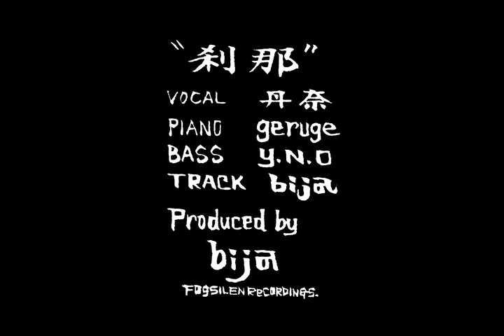jungle jam TRAILER.mov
熊本の SKATER を軸として JUNGLE に集う ARTIST と共同製作しており、
全国ではまだまだ無名の SKATER ばかりですがかなり一人一人個性が強く
味のある SKATER ばかりです。

（ここがある意味スケーターにとって一番大事なとこかも）

DVD の音源の方も熊本代表 "bija,DJ TACMA" を筆頭に全て熊本のARTISTで
製作された音源を使わせてもらっています。（本気レベル高いです）

又JUNGLEと交流深い全国各地のSKATER,ARTISTにもGUESTとして参加して
もらっております。

大都市からの発信だけではなく地方ローカルからも発信できる時代になる事を
強く願い、そうなれば地方で本気でやっている日本中のSKATER,ARTIST達が必ず
良い方向に向かうと確信しているからです。

そのために今回 JUNGLE JAM を製作いたしました。

このDVDを観てもらい地方でやっているSKATER,ARTIST達が
『俺たちもやってやろうじゃないか』と立ち上がり本気で日本のシーンが
熱くなることを願っております。

"JUNGLE JAM" を観てもらえれば必ず何か. 何か伝わると思っております。
どうか熊本ローカルの魂の入った作品を観てやってください。
宜しく御願いします。

熊本ローカル　奥脇 賢二

junglejam

ARTIST bija　Alchemist mareeshia　DJ TACMA GERUGE
SHU GRINNER 柿沼鬼山 歓喜

SKATER

ILL O NO8 GOD KAZHIRO TAJIMA WAKITA NAOKI YOSHIFUMI KISANUKI MAKOTO AOYAGi & KUMAMOTO LOCAL